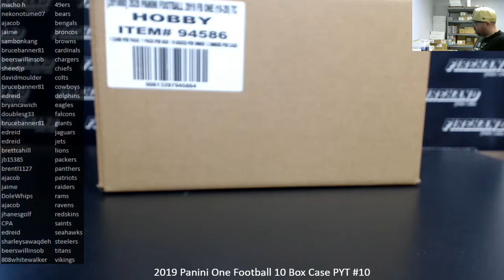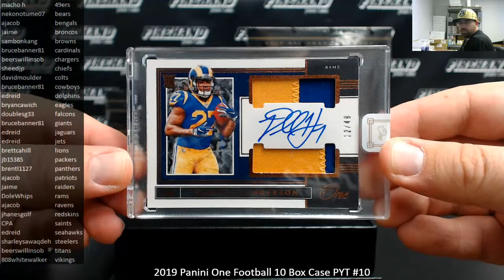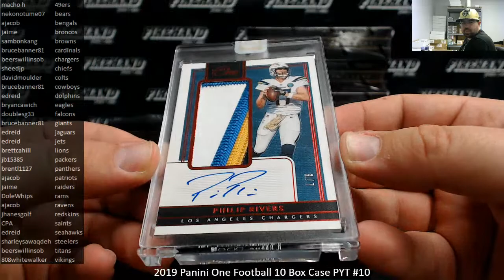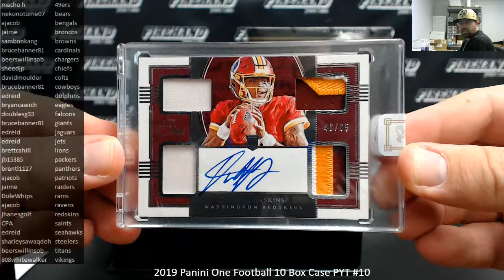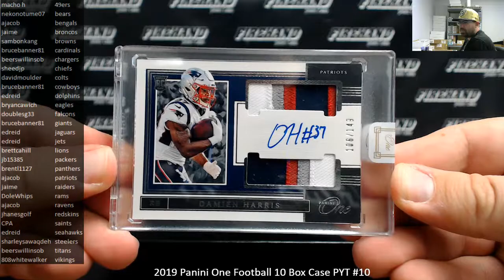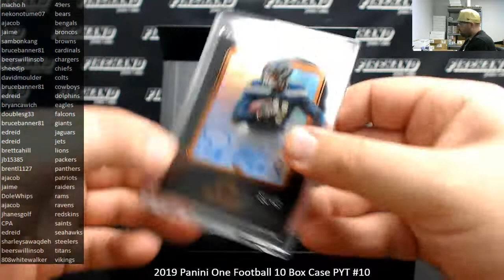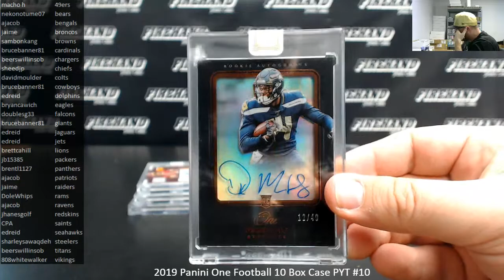3/1/2020 2019 Panini One Football 10 Box Case PYT #10